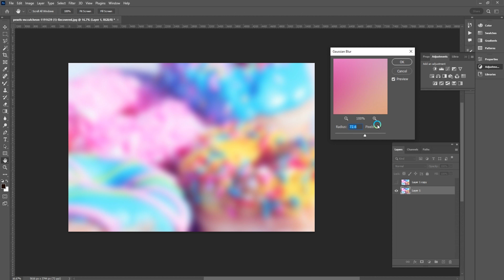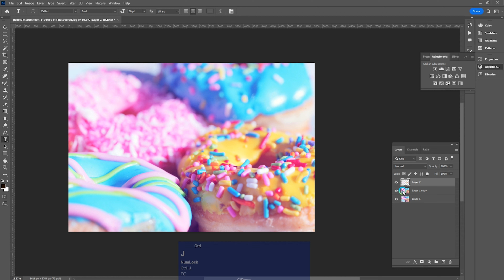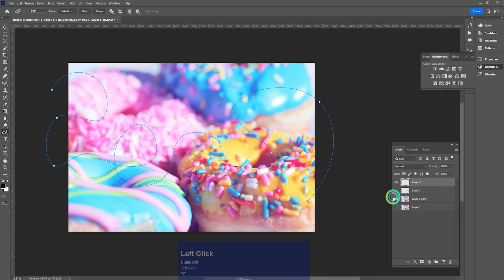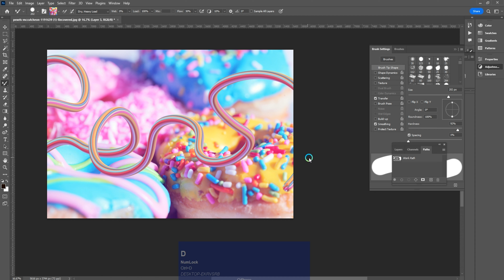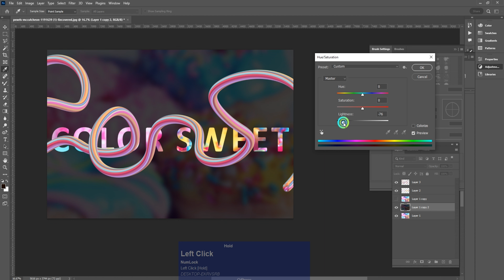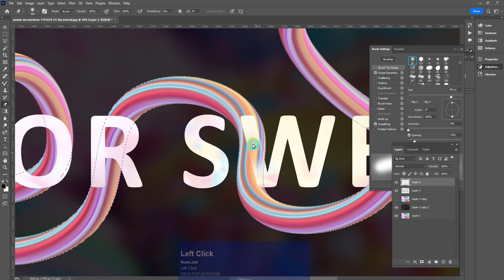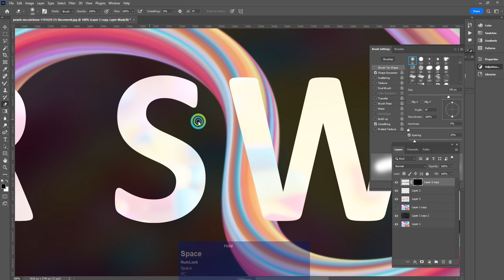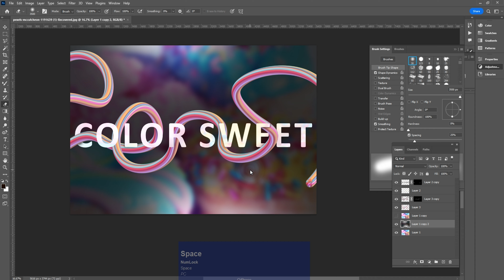Photoshop Tutorial 3D text effect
Photoshop tutorial on how to create a 3D text effect using the mixer brush tool.